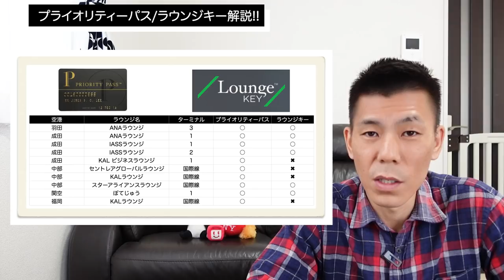羽田空港/成田空港のANAラウンジが利用可能になったプライオリティーパス、ラウンジキー解説!!オススメクレジットカードも解説します。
2021年4月1日よりプライオリティーパス、ラウンジキーで羽田空港、成田空港の一部のANAラウンジが利用可能になりましたのでプライオリティーパスとラウンジキーに関してオススメの付帯クレジットカードと一緒に解説させていただきます。

✅MUFGプラチナカードの案件があるポイントサイトハピタス

【目次】
00:00　今回の動画について
02:55　プライオリティーパスについて
05:11　ラウンジキーについて
08:38　プライオリティーパス付帯のオススメカード
12:18　ラウンジキー付帯のオススメカード
14:36　まとめ

☑️使用機材